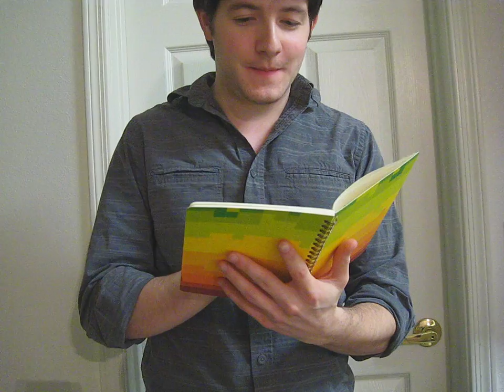ASMR Relaxation Station Role Play Repository Center for Role Play Enthusiasts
It's a Role play about Role plays!
Relax and welcome to the ASMR Relaxation Station Role Play Repository Center for Role Play enthusiasts. Here I will be showing you our current selection of Role Play videos. If there is anything we don't have in stock, we can order them for you (if there is anything not on youtube, I can make it for you...)